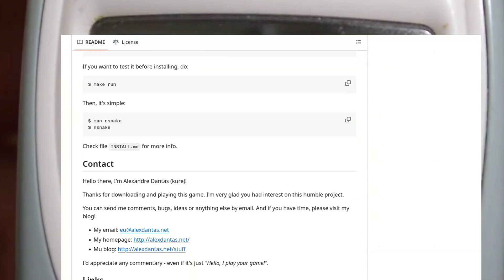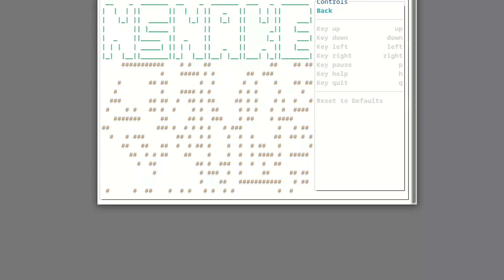Snake in the Terminal – The Most Useless Game You’ll Love on Linux!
Take a break from coding and package managers with nsnake — the retro open source game that runs right inside your terminal. Simple, pointless, and brilliant. This is open source fun at its purest.